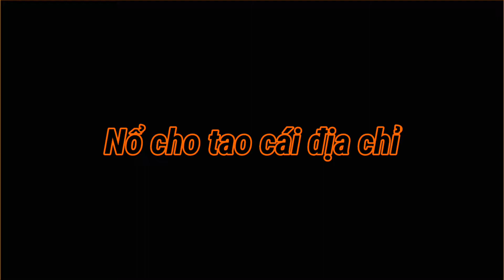Bố mày cắt đầu moi - Long B | Link Click opening edit